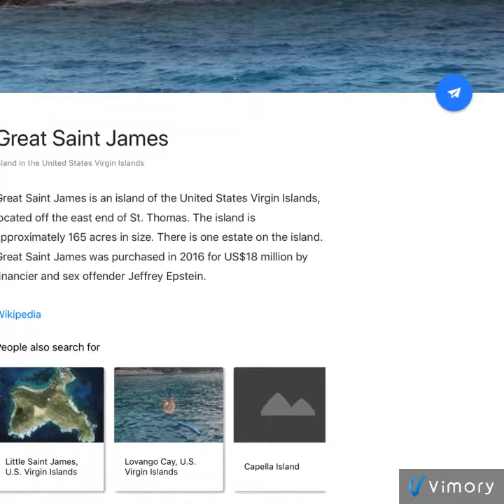Spot the Differences, Part 1.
Notice Anomalies, Tree’s in Strange Rows, & The fact someone at
google is helping them cover things up & then obviously not well.
InstigatedHypocriticalContradictoryMoronism Pure Evil
Best Example: The Sun Dial & The non existent tennis court.
The Fake Tennis court where it looks like they probably
dragged people to death, Scaring the shit out of little kids,
& chased them down. Why would they hv Covered that
area up with a Fake Tennis court, with what clearly
looks like donuts from an automobiles?

It also looks like his Bigger island blocked
The side it looks like they drag raced on or what ever.
There are clearly flag markers.
Who wants to bet these Sick Fkers gambled on their victims?